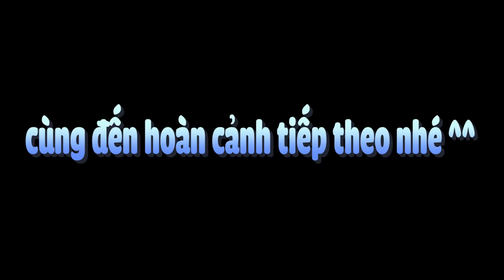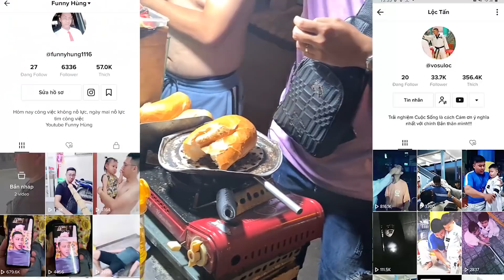Món Quà Noel 9 Triệu Đêm Giáng Sinh Team Funny Hùng Dành Tặng Các Bà Lão Có Hoàn Cảnh Cơ Cực.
Món Quà Noel ý nghĩa Đêm Giáng Sinh... Giáng Sinh này cả nhà đi đâu? làm gì? Chắc sẽ có nhiều bạn, cặp đôi hoặc gia đình đi khắp các con phố để ngắm đèn noel, chụp hình, quay phim lưu niệm với nhau để có 1 mùa noel đáng nhớ phải ko? Riêng anh em mình chọn cách đến các Bà Lão bán đồ ăn ở Sài Gòn có hoàn cảnh cơ cực để vừa ủng hộ món ăn, vừa gửi tặng món quà 9 triệu từ các mạnh thường quân đến các cụ. Cùng Team Funny Hùng lan tỏa lòng yêu thương, san sẻ trong đêm giáng sinh tuy lạnh lẽo nhưng ấm áp trong lòng nhé.

Địa Chỉ:
Bà Lão Bột Chiên: 196 Tuệ Tĩnh, Q.11

Bà Lão Bánh Mì 1:
Sáng bán trường Thiên Hộ Dương 6:00 - 11:00
Chiều bán Hẻm 573 Sư Vạn Hạnh, Q.10 lúc 15:00 - 23:00

Bà Lão Bánh Mì 2: 494 Lê Quang Sung, P. 9, Q. 6